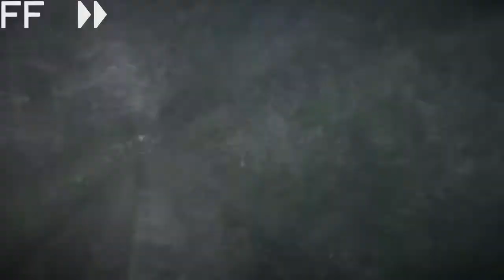Battlefield 1 Assault gameplay